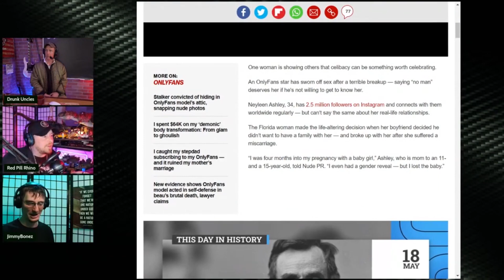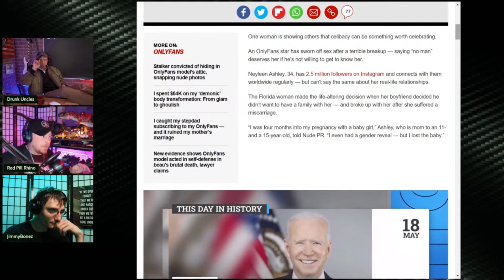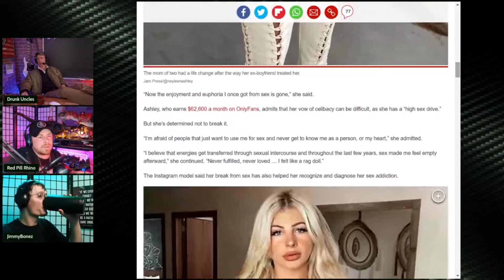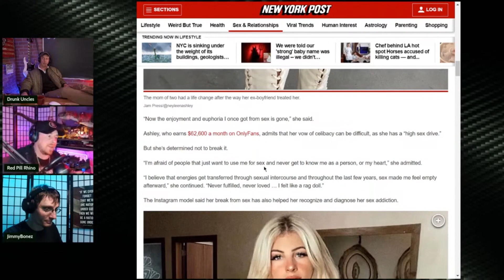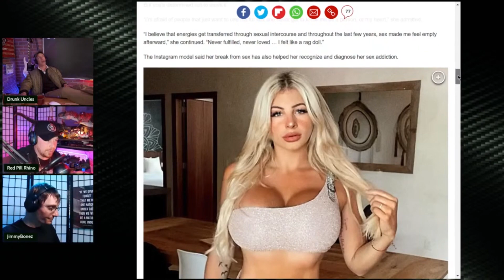Men Don't Deserve Her | Grunt Speak Shorts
An Instagram/Only Fans shlore claims men are undeserving of her affection.

Redonkulas.com Productions
29488 Woodward Avenue, Unit 407